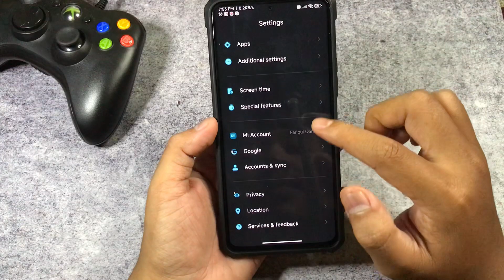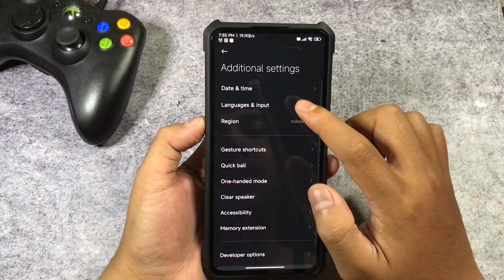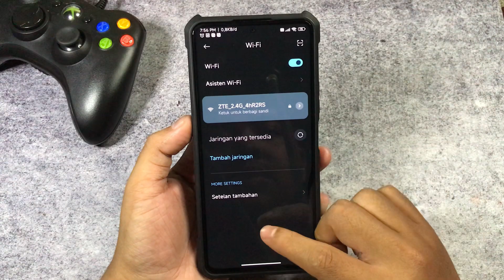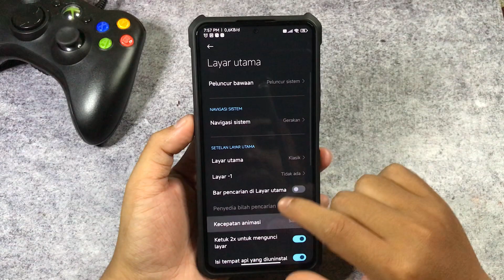Module Bahasa Indonesia Buat Rom Miui Based China